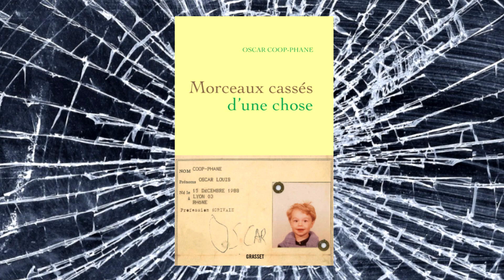Rentrée littéraire 2020 ❤ : "Morceaux cassés d'une chose" d'Oscar Coop-Phane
On continue avec les coups de coeur de la rentrée littéraire 2020.
Je vous parle de cette PÉPITE qu'est "Morceaux cassés d'une chose" d'Oscar Coop-Phane, paru chez Grasset.
Un livre tout aussi maîtrisé que son précédent mais plus intimiste et plus courageux encore !